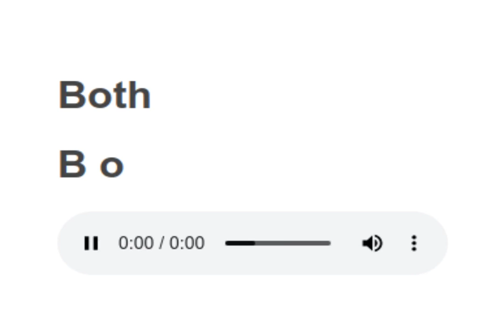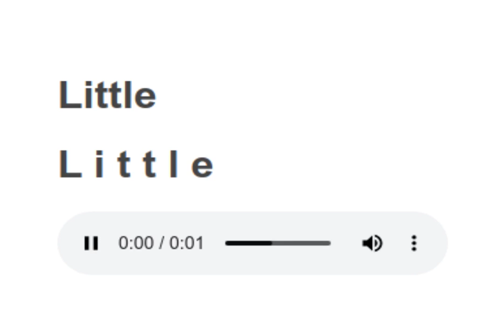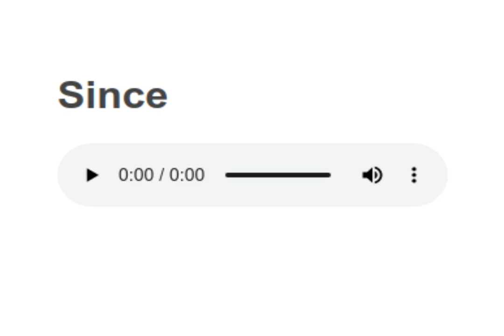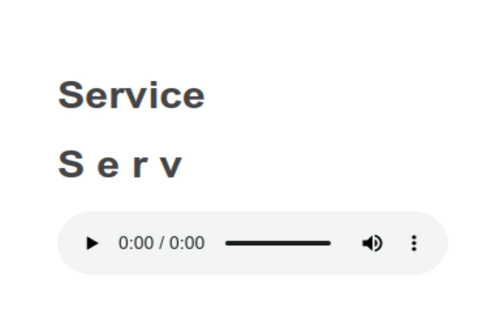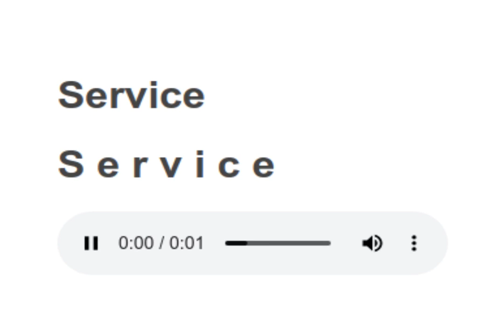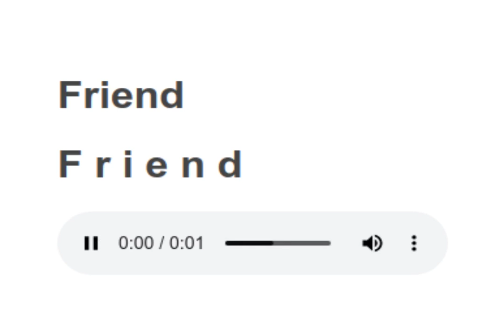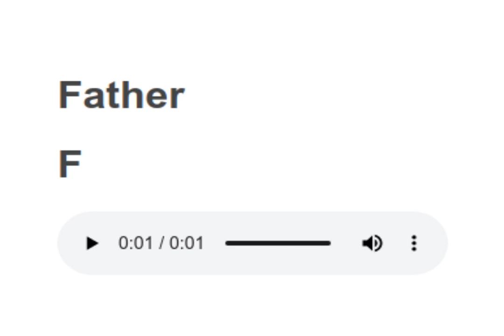Sight Words reading practice 21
Words to learn:
Both,
Little,
House,
yes,
Since,
Provide,
Service,
Around,
Friend,
Important,
Father